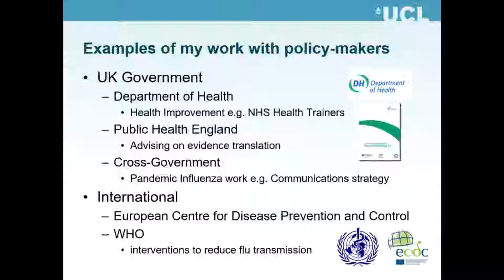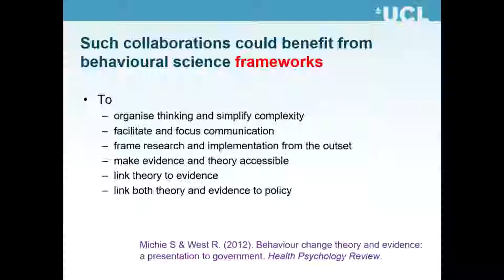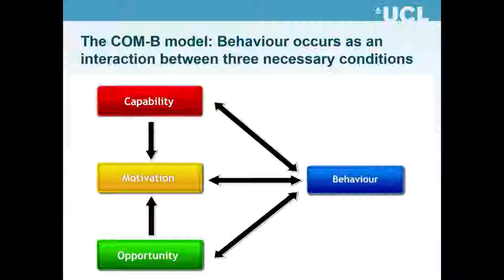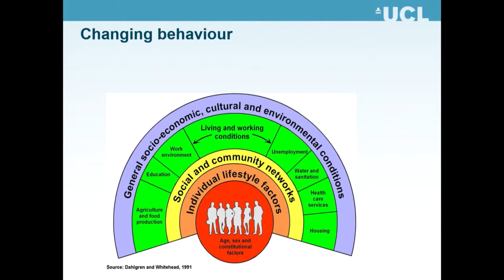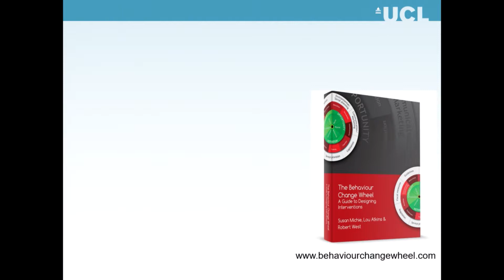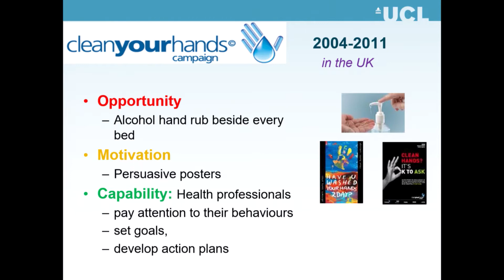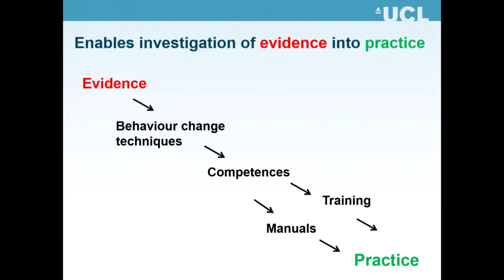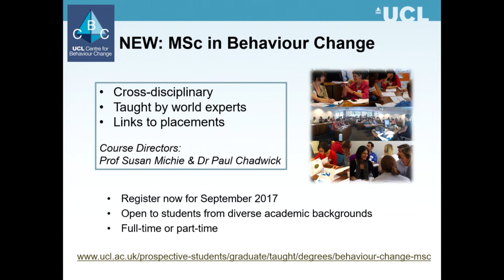Prof Michie's talk in the Finnish Prime Minister's Office's & Psychologial Society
Seminar 26th October 2016